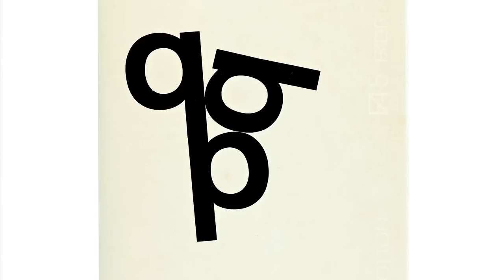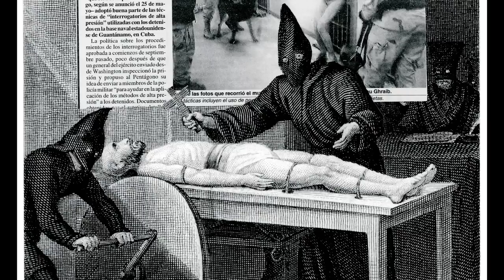Tangled Alphabets: Introduction to the exhibition (Español)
alphabets